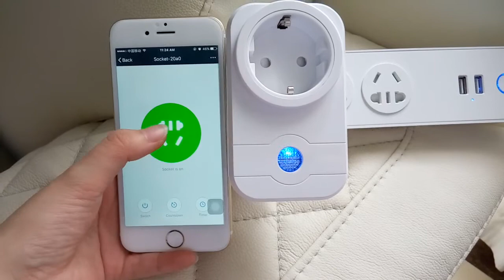Eu Outlet Unitify Smart Plug Standard Controlled By Newest App eFamilyCloud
1 pack of smart plug
2 pack of smart socket
Waterproof Shower speaker
Wifi Smart bulb